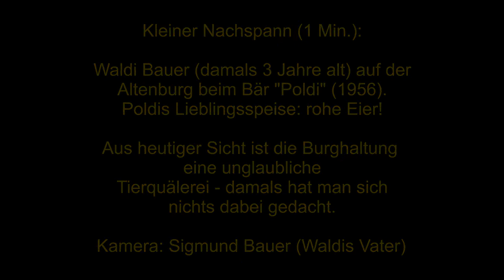Brand Old - "Corona-Ersatzkonzert" - Altenburg Bamberg 2020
Deutsch

“Brand Old” ist ein Folk-Rock-Trio aus Bamberg: Waldi Bauer (git, keys, voc), Nina Schnapp (git, voc) und Wolfi Nitschke (percussion, voc). Für Freitag, 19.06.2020 war ein Konzert im romantischen Innenhof der Altenburg Bamberg geplant - dieses ist, wie alle anderen auch, wegen “Corona” abgesagt worden. Die Musiker ließen es sich jedoch nicht nehmen, ein “Ersatzkonzert” auf Video aufzuzeichnen, im “Trauungssaal” des “Palas” der Burg (Zentralgebäude). Dort standen zahlreiche Requisiten zur Verfügung: Rüstungen, Helme etc. Diese wurden in das Video integriert. Beim professionellen Dreh wurde mit 5 Kameras gearbeitet. Während einer Pause entdeckten wir ein Nebenzimmer, wo ein altes, völlig verstimmtes Klavier stand (51:20). Wir beschlossen, 2 Songs dort einzuspielen, der Ton aufgenommen auf einem einfachen Handy-Recorder - sorry! Es wurde nachträglich keinerlei Material (“Overdubs”) hinzugefügt. Der Vollmond am 06.06.20 wurde in einer kurzen Szene (Zeitraffer) mit einbezogen. Am Ende des “Geisterkonzerts” gibt es noch zwei Überraschungen: im Song "Nights in White Satin" wird gezeigt, was ein einziger zusätzlicher Buchstabe im Songtitel bewirken kann (1:13:15). Und: ganz am Schluß noch ein kurzes (1 Min (1:22:28) Video aus dem Jahr 1956 mit "Poldi", dem letzten Burgbären Deutschlands. Waldi Bauer war damals 3 Jahre alt.

English

“Brand Old” is a folk-rock-trio from Bamberg, Germany: Waldi Bauer (guit, keys, voc), Nina Schnapp (guit, voc) and Wolfi Nitschke (percussion, voc). The plan had been to perform a live concert on Friday, June 19, 2020, at the beautiful inside yard of Altenburg castle. However, due to “Corona”, this concert had to be cancelled - like many others. Nonetheless, the musicians decided to record a “replacement concert” on video. The location was the “Marriage Room” of the castle, located inside the center building (“Palas”). There, numerous equipment stood around (armors, helmets etc.) which were integrated into the video. For the professional recording, a total of 5 cameras was employed. During a break (51:20) at the set, we detected a lovely side room with a totally de-tuned piano. We decided to perform two additional songs at this location. Audio recording there has been achieved by a simple 2-channel stereo device - sorry! There have been no overdubs in the studio after recording, anything is live as performed. The full moon on June 6, 2020, was embedded as a short clip (quick motion). At the end of this “ghost concert” there will be two nice surprises: during the song "Nights in White Satin" it will be shown which consequences the addition of a single letter to the song titel might have (1:13:15). And: a short (1 min) (1:22:28) video from 1956 will show bear "Poldi" at this time at the castle. Waldi Bauer was aged 3 years at that time.